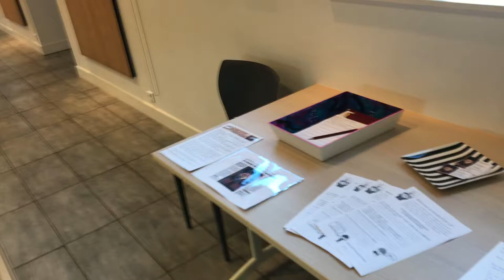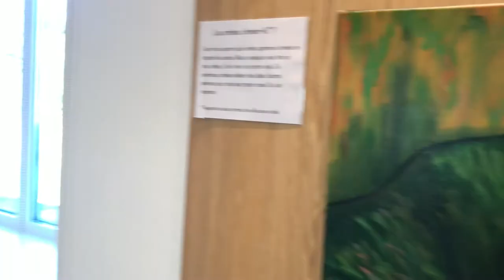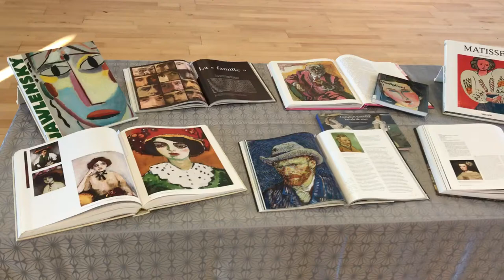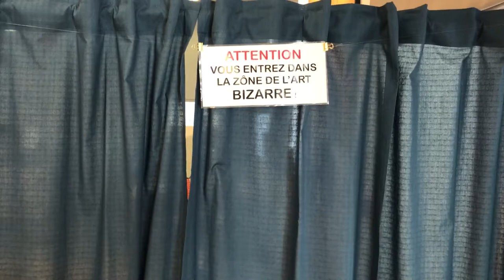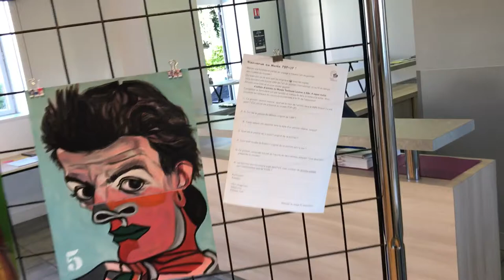Exhibition tour: POP-UP Museum: Portraits of the world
In 2021 I had this exhibition in cooperation with the village council. I had repainted over 60 portraits of famous artists (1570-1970), which are present in museums all over the world. There was a photo of the original painting and an explanation attached. So it was brought like a temporary museum, with special attention for children.  Have fun with this tour.